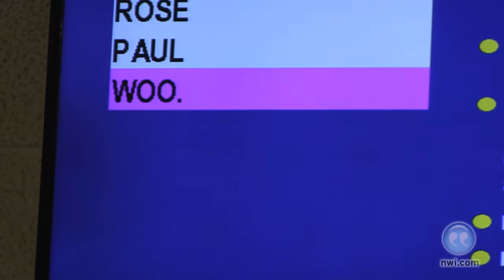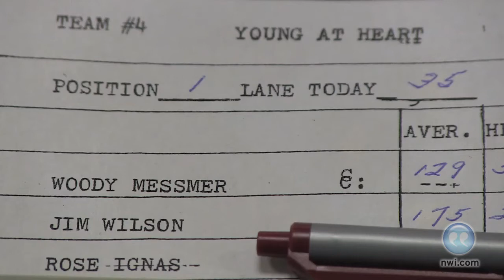Senior bowler still hitting the lanes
Woody Messmer has been bowling for eight decades. The 97-year-old still hits the lanes as part of a Griffith senior league.